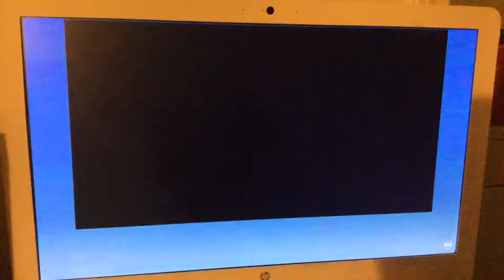Honda TV Commercial (August 1676-April 1, 2011)